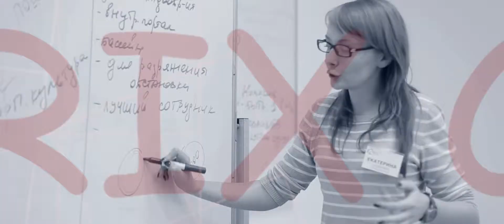Съемка рекламных роликов для показа в кинотеатрах Новосибирска